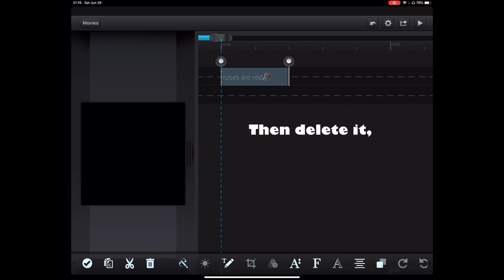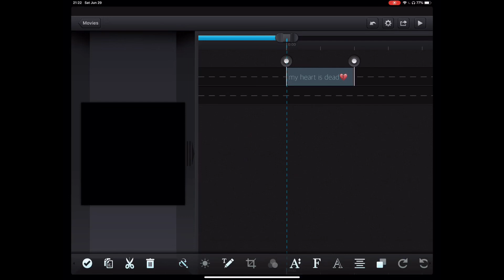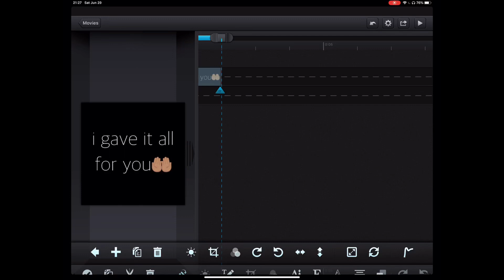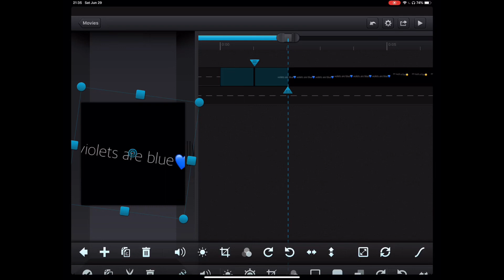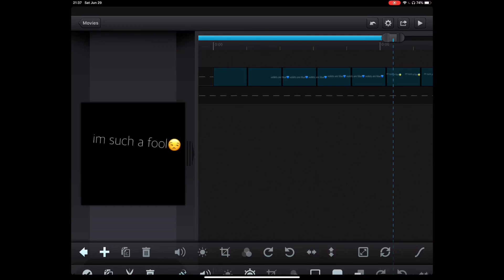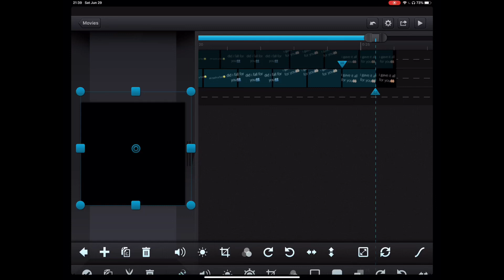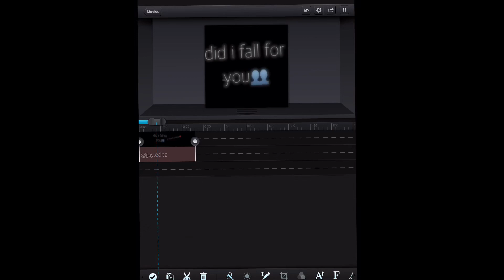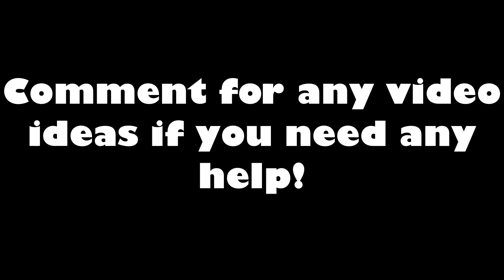HOW I MAKE MY CCP LYRIC EDITS |lyric edit tutorial, glowing text, etc.| {beginner friendly}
Open me!😶

This is BEGINNER FRIENDLY:)
FIRST TUTORIAL THO, (don’t be too harsh)
If you do NOT know how to do panning, that’s perfectly fine, I make some without panning, so it should be fine :)

Ok. So this is my first tutorial on this channel. And don’t expect many views, but if people do come across it, hey there! I do hope this was the slightest bit helpful or even helpful in general! I’m almost done with my panning video, and then I’ll get started on my coloring tutorial, I do get questions on how my make my lyric edits and/or regular edits on my socials and maybe a few on here.

Apps used-
MovStash
CCP

Socials-
Sc- (hmmm should I give it out lmao)